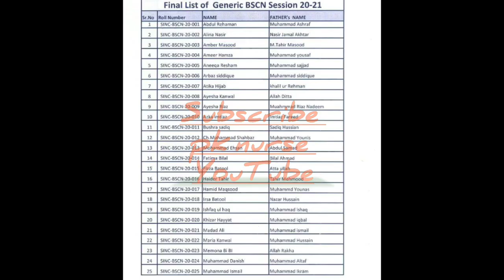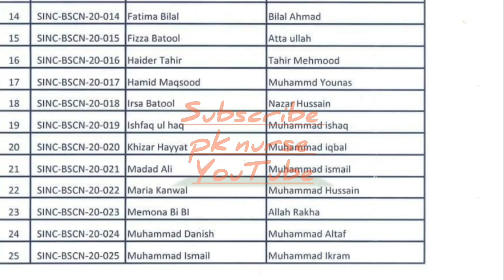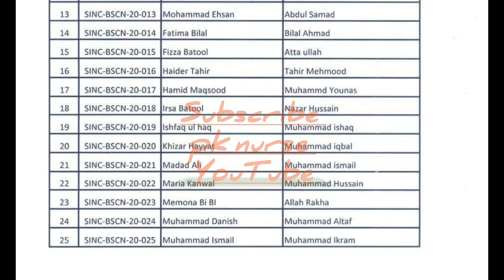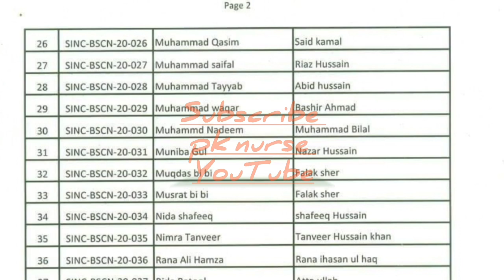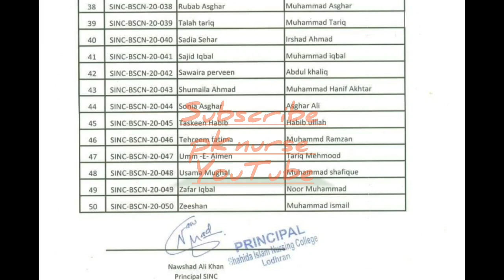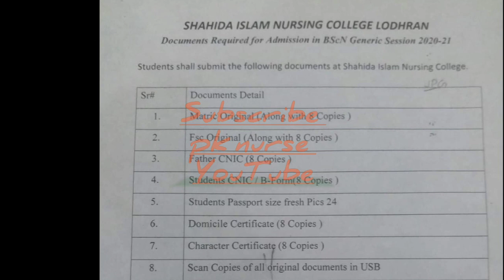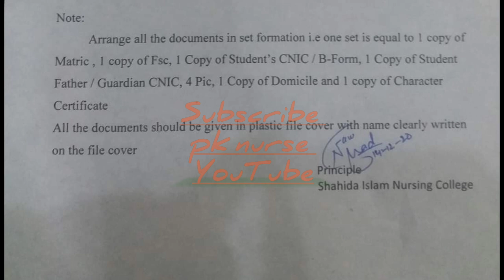shahida islam nursing college lodhran•final merit list•bsn nursing punjab•nursing merit list lodhran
Shahida Islam Nursing College Lodhran Punjab Is One of The Reputable Institution In Punjab. Shahida Islam Nursing College Displayed Final Merit List Of Selected Students For bsn Nursing 4 Years Degree Level Program.
Last Date For Submission Of All Documents Is 21 December 2020.
All The selected Candidates Meritlist Is mentioned in The video With Name And Father Name of the student.

Required Documents For Admission Confirmation Is Mentioned In The video.